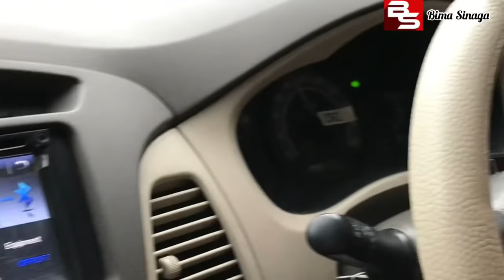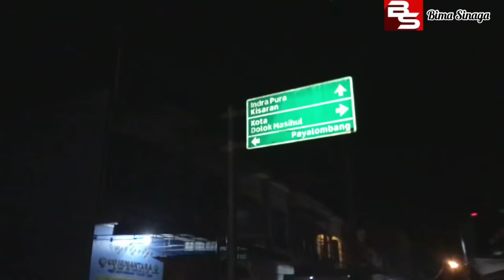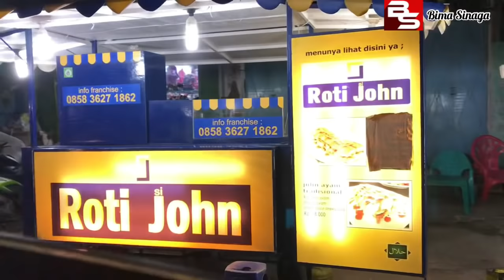BERBEDA KALI INI KUTEMUI BUS ALS 270 CINCU PAK JHON || SEGERA BERTEMU RAFAFARA FAMILY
Video perjalanan bertemu Pak Jhon Driver ALS 270 BADAI PASTI BERLALU di kota tebing tinggi sumatera utara untuk melepas rindu dan bawakan camilan.
Perjuangan berat seorang ayah yang harus berangkat bertugas melintasi lintas sumatera jawa untuk mempersembahkan yang terbaik untuk keluarganya .
Pak Jhon " The Godfather of Family"